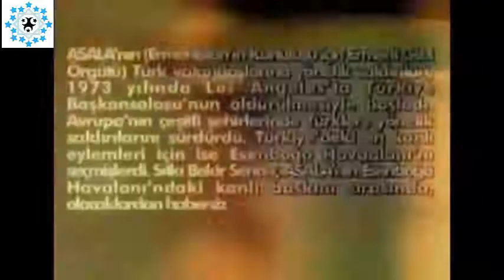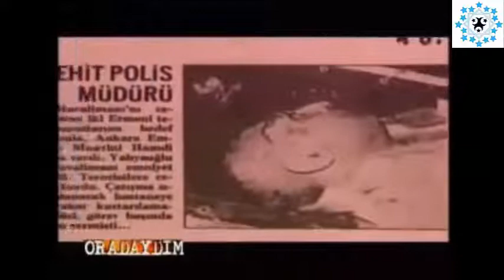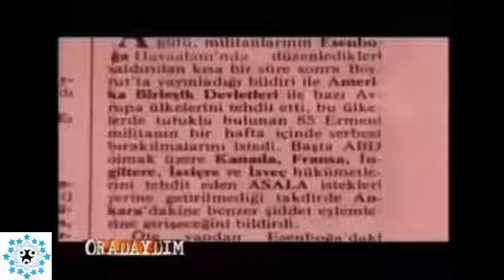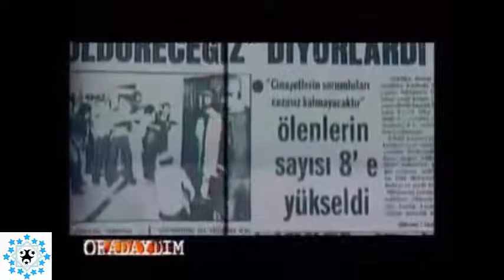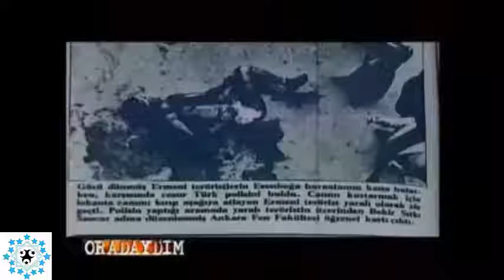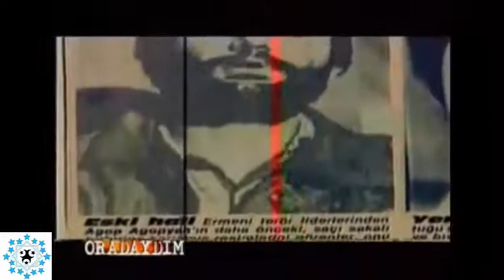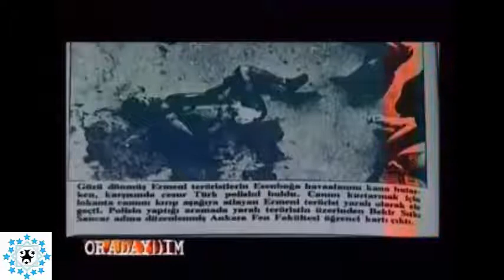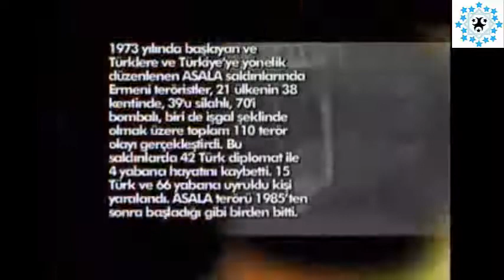ASALA ERMENİ TERÖRÜ 2